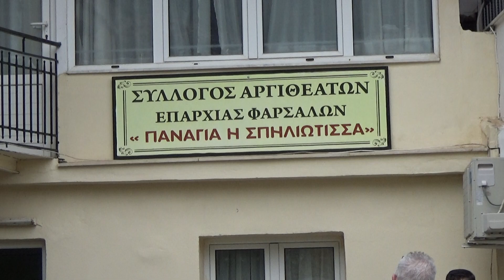Εκοψαν την Πίτα οι Αργιθεάτες των Φαρσάλων Σήμερα Κυριακή 29/1/2023